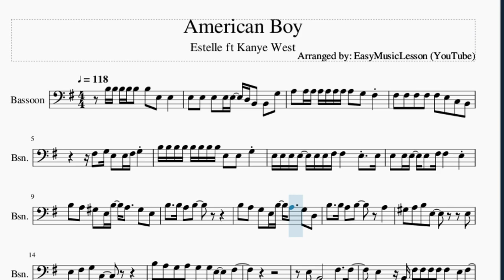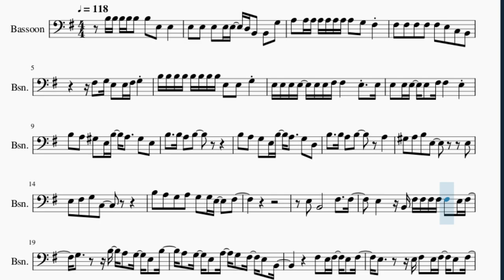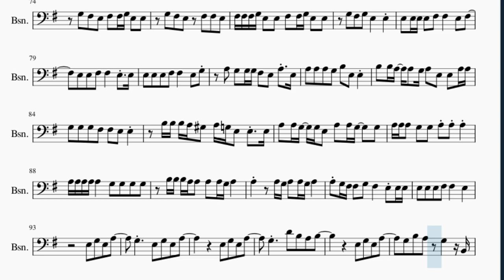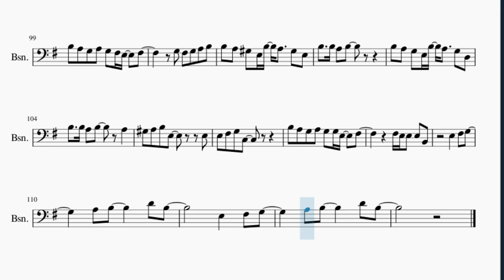Bassoon Sheet Music: How to play American Boy by Estelle ft Kanye West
Here is a sheet music/tab video on the song American Boy by Estelle ft Kanye West on the bassoon. A bassoon sheet music arrangement which is transposed to notes that are easily played by bassoon, for the song American Boy by Estelle ft Kanye West.

EasyMusicLesson2 teaches you to play the your favorite instrument, through well-arranged sheet music so that you too can learn how to play American Boy by Estelle ft Kanye West on the bassoon as fast as you can. A bassoon sheet music with backing tracks to help your play the song better.

Chords of Bassoon arrangement:
E Maj 9   C Maj 9   A Min 7   A Min 7   D 7 Sus 4   E Maj 9
C Maj 9   A Min 7   A Min 7   D Dom 7   E Maj 9   C Maj 9   A Min 7
A Min 7   D 7 Sus 4   E Maj 9   C Maj 9   A Min 7   A Min 7
D Dom 7   E Maj 9   C Maj 9   A Min 7   A Min 7   D 7 Sus 4
E Maj 9   C Maj 9   A Min 7   A Min 7   D Dom 7   E Maj 9   C Maj 9
A Min 7   A Min 7   D 7 Sus 4   E Maj 9   C Maj 9   A Min 7
A Min 7   D Dom 7   E Maj 9   C Maj 9   A Min 7   A Min 7   D 7 Sus 4
A Min 7   D Dom 7   E Maj 9   C Maj 9   A Min 7   A Min 7   D Dom 7
A Min 7   A Min 7   D Dom 7   E Maj 9   C Maj 9   A Min 7   A Min 7
D Dom 7   E Maj 9   C Maj 9   A Min 7   A Min 7   D Dom 7   E Maj 9
D Dom 7   E Maj 9   C Maj 9   A Min 7   A Min 7

Melody notes of Bassoon:
B3 B3 B3 B3 B3 B3 E3 E3
E3 E3 E3 E3 E3 D3 B2 B2 G3
A3 A3 A3 A3 A3 A3 A3 A3 G3 F#3
F#3 F#3 F#3 F#3 F#3 E3 C3 B2
F#3 G3 E3 E3 F#3 G3
B3 B3 B3 B3 B3 B3 B3 B3 E3 E3 G3
E3 E3 E3 E3 E3 E3 F#3 F#3   E3 E3
E3 E3 E3 E3 F#3 F#3   E3
B3 A3 G#3 E3 B3 A3   G#3 E3
B3   B3 A3 B3
B3 A3 G3 E3 B3 A3   G3 D3
B3   B3 A3 B3   A3
G#3 A3 B3 E3     E3
E3 F#3 G3 C3
B3 A3 G3 A3 G3 G3 E3   F#3
E3 B2       F#3   F#3
E3   B2 F#3 F#3 F#3 F#3 F#3 E3 F#3
G3     B3 A3 G3 E3 B3
A3 G3 E3 A3 G3 F#3 E3 B2
F#3 E3 F#3 E3 F#3
E3     E3 F#3 E3 F#3 E3 F#3
G3   E3 B3 A3 G3 E3 A3
G3 F#3 E3 A3 G3 F#3 E3 E3
B2     B3   A3
G3 A3 G3 F#3 E3       B2
A3 G3 F#3 E3 A3 G3 F#3 E3 A3
F#3 F#3 F#3 E3 F#3 E3     B2
F#3 E3 F#3 E3 F#3 G3     B2
B3 A3 G3 A3 G3 E3 E3   F#3
G3 F#3 E3 C3 B2
B2     F#3 F#3 F#3 F#3 F#3 G3 F#3
E3     F#3 F#3 E3 F#3 G3
B3 A3 G3 E3 B3
F#3 F#3 F#3 E3 F#3
C3 B3 A3 G3 E3 A3
G3 F#3 E3 A3 G3 F#3 E3 B2
B3   A3
G3 A3 G3 F#3 E3
B3 A3 G3 A3 G3 G3 E3